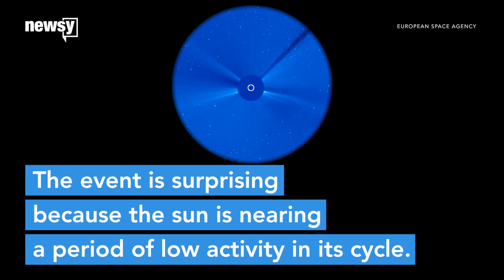Sun unleashes strongest solar flare in decade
The sun is nearing a low-activity point of its solar cycle, but researchers at NASA are detecting large solar flares leaving the celestial body.